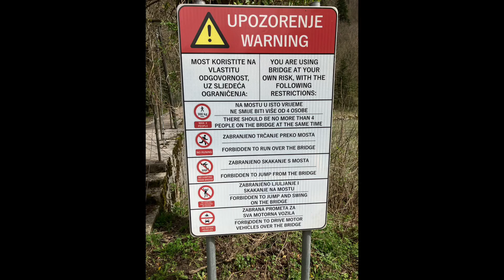Kroatien Magistrale 30.03.24